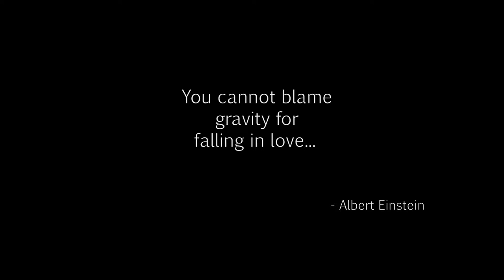The Division - Base of Operation - Lincoln Tunnel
Hi Guys today we are a trio, Brandon invites his friend Lethal Enforcer2 to the party and we clear up the Lincoln tunnel area.

Come watch and partake the adventure in this next episode!

The Division

The Division takes place in New York three weeks after a lethal virus, released on Black Friday, has swept through the city. One by one, basic services have failed. Society has collapsed into chaos. The President invokes Presidential Directive 51, and The Division, a top-secret unit of self-supporting tactical agents, is activated. Leading seemingly ordinary lives, Division agents are trained to operate independently of command in this type of emergency situation. When society falls, we rise.